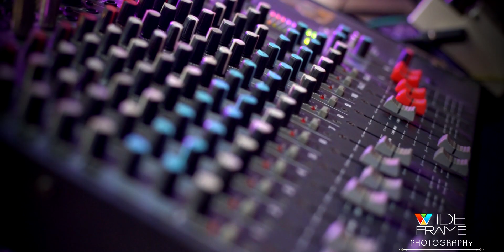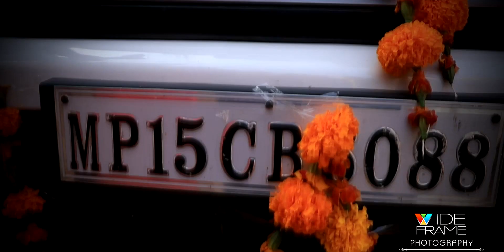Wedding highlight Sunny & Naina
Jaiswani family wedding celebration 26,27 december 2018
Cinematic film shoot by
Wideframe Photography
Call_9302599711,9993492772